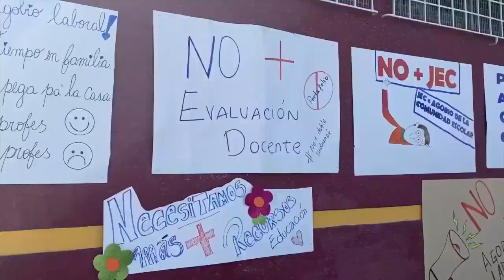30 ago 2023 Este jueves se realizará consulta nacional docente por continuidad paro indefinido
30 ago 2023 El Ministerio De Educación entregó una nueva respuesta al Colegio de Profesores, situación que el gremio valoró, ya que habrían elementos nuevos de avance... Este miércoles en Calama, los profesores se reunieron para analizar la respuesta en una asamblea abierta de cara a la consulta nacional de este jueves 31, que definirá si aceptan o no las propuestas del ejecutivo